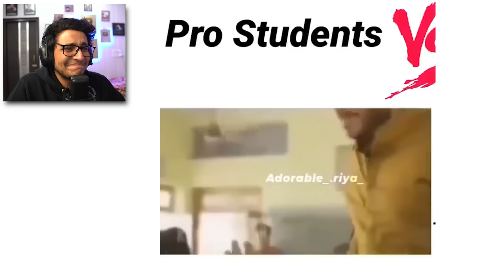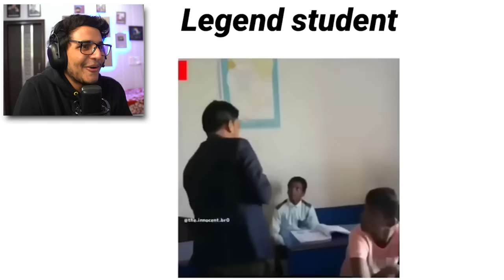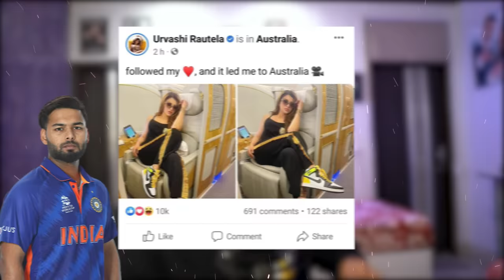Urvashi Rautela is Crazy😂 and Boys vs Girls Memes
In this video we are reviewing Urvashi Rautela memes and Boys vs Girls memes.